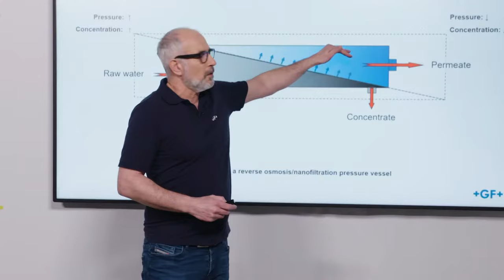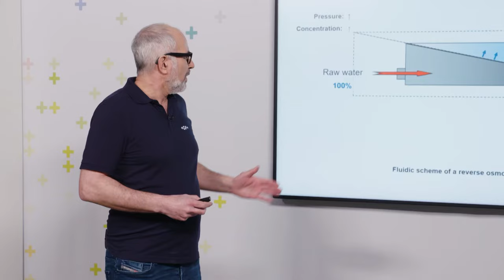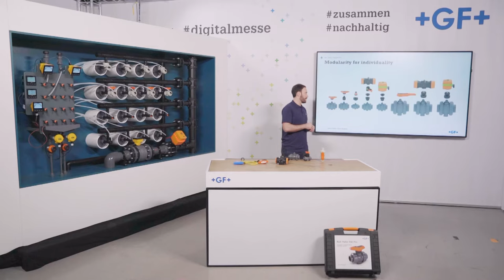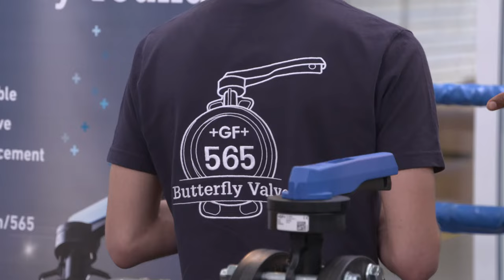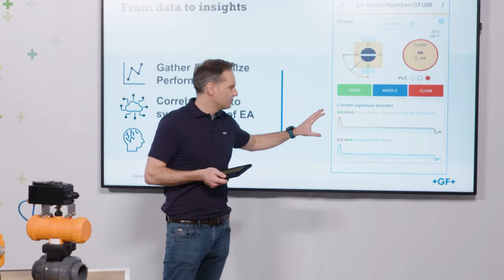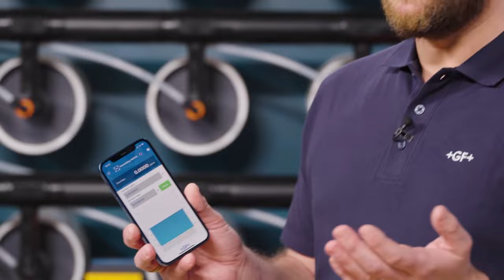Process Automation Deep Dive